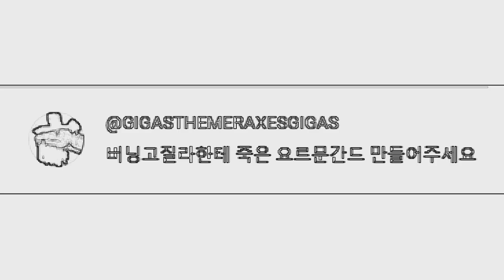상상속 대결~! 버닝고질라vs요르문간드~!!!